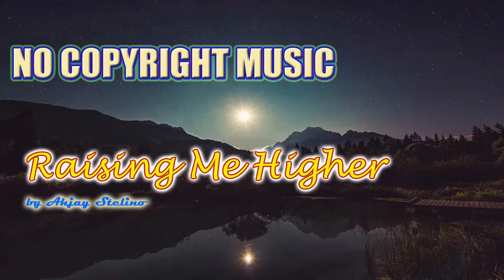NO COPYRIGHT MUSIC - Raising Me Higher